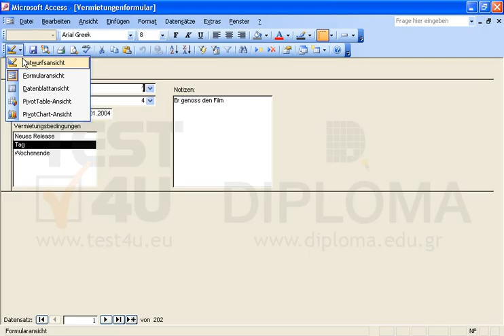TEST4U.EU Video Lesson 2048